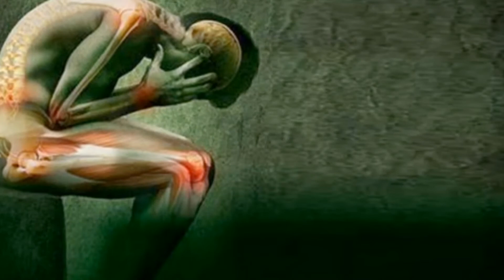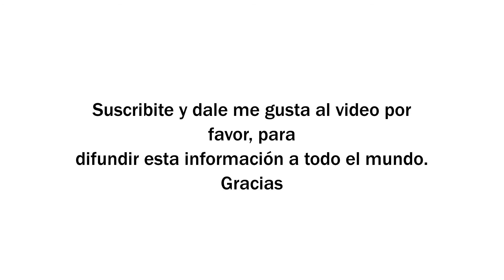Dolor neuropático | ¿Qué es el dolor neuropático? ¿Cómo se siente?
Recuerde consultar a su médico. Evite automedicarse.

Fuente:
Autor: Dra. Ana Laura Quijano El propietario de este canal no comparte la opinion ni se hace responsable por lo que se expresa en este video, ya que la información que hay aquí fue extraída de la fuente que se encuentra en la descripción de este video. Esta producción fue hecha solo con fines informativos y no es utilizable como consejo médico, diagnóstico o tratamiento Las imágenes publicadas son meramente ilustrativas no corresponden necesariamente a la enfermedad